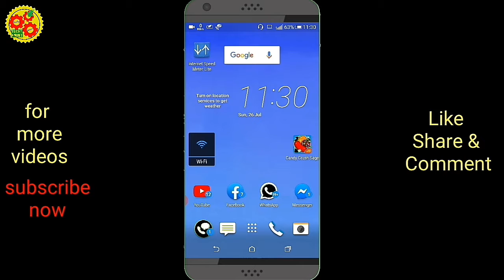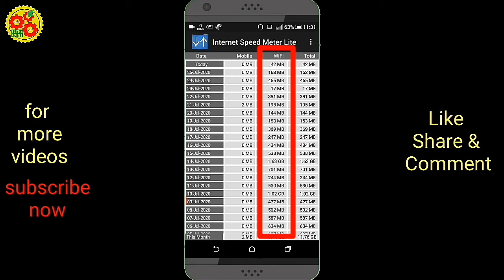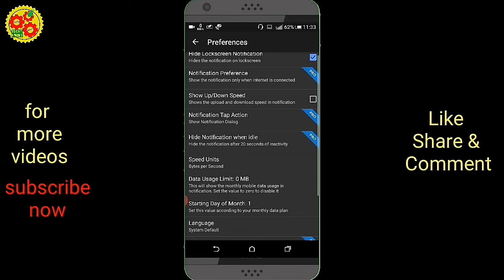आप के फोन में इंटरनेट है तो ये सैटिंग ऑन कर दो और चौंका दो सब को ।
phone me internet hai to ye video jarur dekhe iss video me maine daily data kaise monitor kare ke bare mein maine iss video mein detail mein bataya hai . to puri jankari ke liye video ko last tak jarur dekhna . aage aise hi tips and tricks se related video mein banata rahta hu to hamare channel se aaj hi jud jaiye.

about channel: Techy all in one is an App review and technical channel where you

internet counter, internet data Speed meter,data calculator app, data settings, data calculator, internet notification,